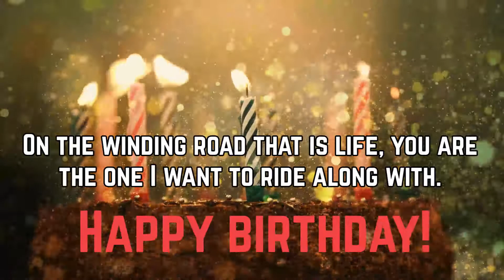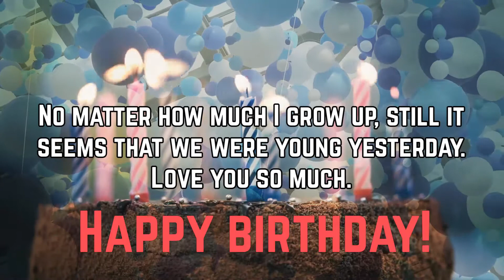Happy Birthday to Alka - Hindi Birthday Wish From Birthday Bash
Hey  Alka!